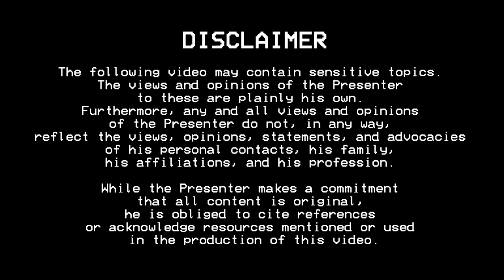(Slightly Edited) BREWED BANTER: Impostor Syndrome and old wounds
In this video: I'm a bit torn if I should upload this video, given that I was tackling a very personally upsetting moment about four years ago.

And a bout of Impostor Syndrome exacerbated my own struggles to cope with that memory.

CONTENT/TRIGGER WARNING

This video contains content that may be disturbing for some viewers. PLEASE DO NOT CONTINUE IF YOU THINK YOU MAY GET DISTURBED.

If you or someone is undergoing a mental health crisis, please call the following:

NCMH Crisis Hotline: 1553 or 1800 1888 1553
NGF HOPELINE PH: +632 8804 HOPE (4673)